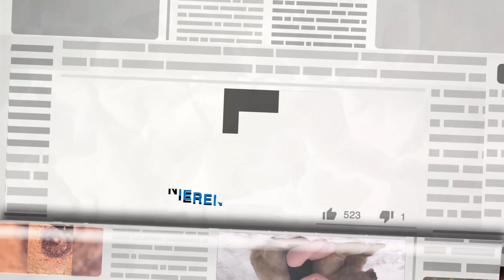Der Mann sieht den Bären im Wasser - danach macht er das Unfassbare!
Er rettet den Bären vor dem ertrinken!